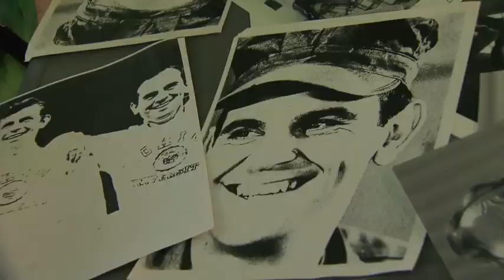Tarheel Traveler: Ronnie Schell reminiscences on Andy Griffith Show at Mayberry Days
Mayberry Days celebrates The Andy Griffith Show and its connection to Mount Airy. Ronnie Schell is one of the former actors in town looking back at his career at the impact the show had on his life. .